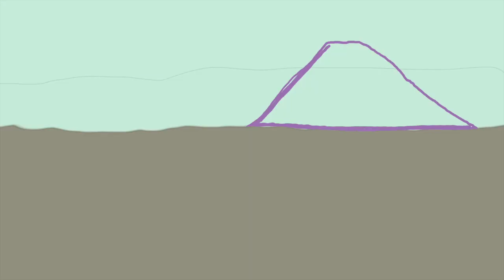Basket of Light Bulbs #12 - Lamp of Lamps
Basket of Light Bulbs is an illustrated series of absurd micro fiction. It airs Fridays at 4:00 (CT). Each episode is limited by its minute(ish) length. This lack of real estate leaves characters and stories drastically underdeveloped on purpose. This series was inspired by the absurdity and brevity of Jack Handy’s Deep Thoughts, the peculiar tone of Gary Larson’s The Far Side, with flares of Rick and Morty’s improvisational tone. In spirit, its DNA has traces of Monty Python's Flying Circus, Saturday Night Live, The State, Kids in the Hall, Mr. Show, Key & Peele, Chappelle's Show, Grimm’s Fairy Tales, a variety of stand-up comedians, and the autobiographical influences of its creators.